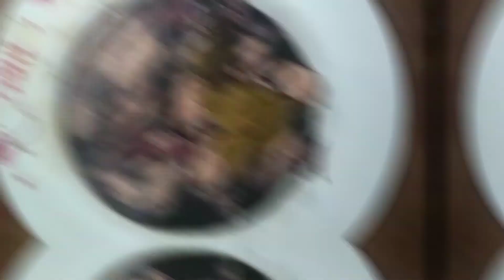ADOBONG PUSIT | MOMSH LEE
ADOBONG PUSIT A YUMMY FILIPINO RECIPE.
TASTE GOOD.